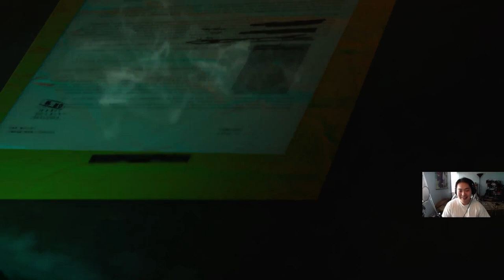MGSVTPP: Portable Solid Ops!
ASUS ROG SWIFT PG278Q 27" 144Hz
Thermaltake Chaser Mk-I Full Tower Case
Intel Core i7-5820k (3.3GHz)
ASUS X99 Deluxe Motherboard
16GB DDR4 Corsair Vengence LPX RAM
256GB SSD Samsung 850 EVO
2TB HDD WD Blacl
EVGA GeForce GTX 980Ti
Mad Catz R.A.T. Tournament Edition Mouse
Razer Kraken Chroma Virtual 7.1 Surround Sound Headset
Razer Blackwidow Chroma Edition Mechanical Keyboard
Audio Technica AT2020USB Cardioid Condenser Microphone